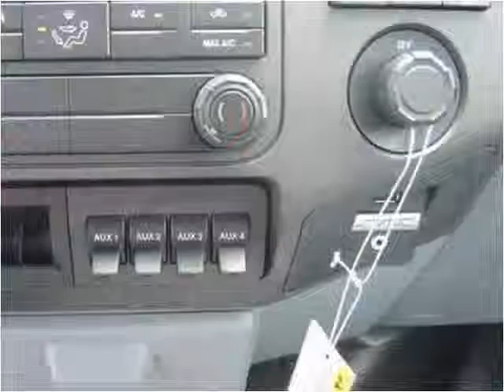2015 Ford F550 New Cars Manassas VA